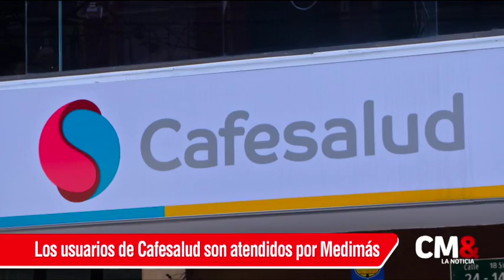Procuraduría pide revocar proceso de venta de Cafesalud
El procurador general, Fernando Carrillo, pidió que se revoque el proceso de venta de la EPS Cafesalud, argumentando la presencia de varias irregularidades.